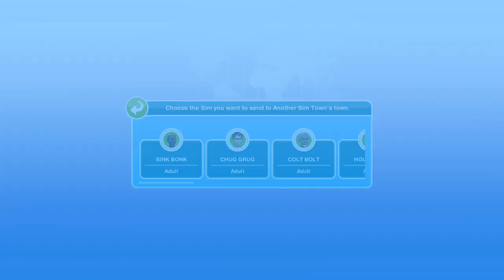Nothing Serious | The Sims Freeplay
Always A Stranger - Tindersticks

0:00 - Up Next...
0:29 - intro
1:26 - the news
2:00 - temptation...
2:15 - dementia music
2:55 - prius
3:31 - gross
3:48 - massive
5:40 - onions...
6:18 - being funny.
7:37 - gang
11:00 - watch the show.
12:33 - playboi carti
12:37 - back to the show.
13:38 - brave statement
13:59 - the show.
18:30 - Homewrecker
18:44 - Getting along
19:39 - a nice typical american dinner
21:44 - subscribe

Outro: TORCH - Rain On Mars